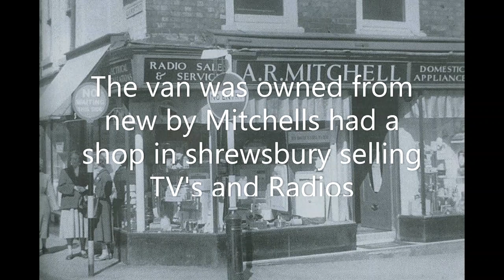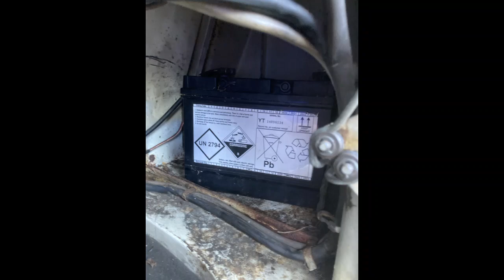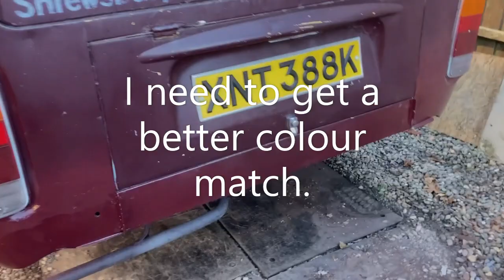VW Baywindow T2 1972, Barnfind rescue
1972 t2 (crossover) saved from Barn in Shropshire UK
Not on the road for 16 years